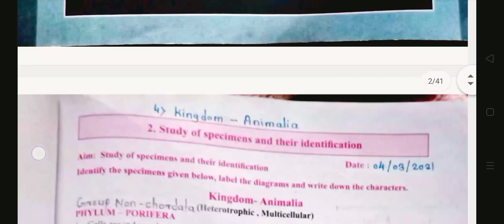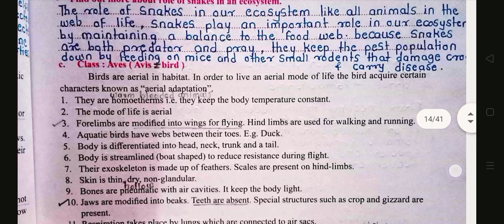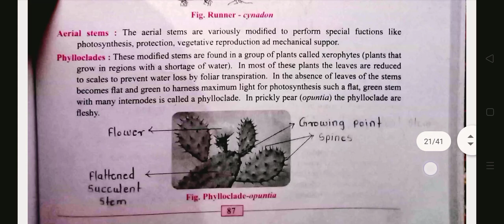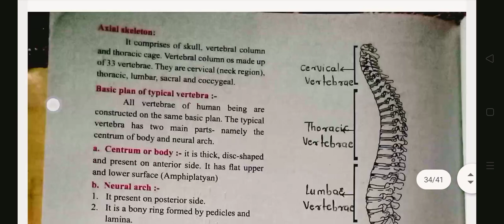Std-11th BIOLOGY All Experiment Answer#Practical Notebook all answer#Maharashtra State board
class 11th Biology practical,complete exercise practical, in one video complete practical book,class 11th Biology practical complete exercise,standard 11 Biology practical, एसएससी बोर्ड महाराष्ट्र बायोलॉजी प्रॅक्टिकल, वर्ग अकरावी बायोलॉजी प्रॅक्टिकल, complete practical book biology,